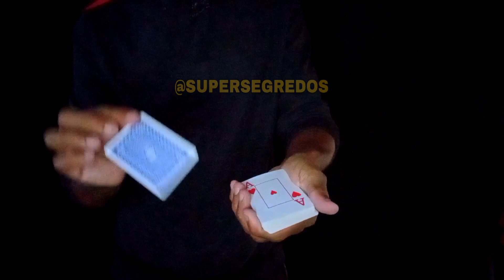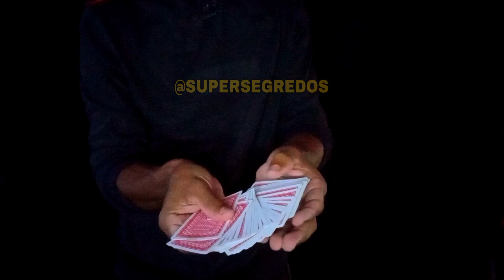MELHOR TRUQUE DE MÁGICA COM CARTAS REVELADO 😯